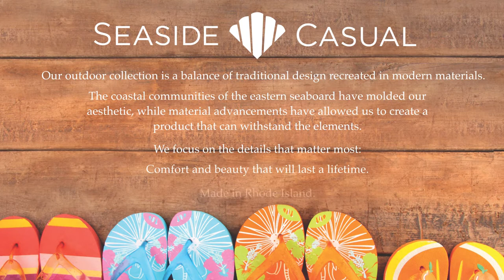SeasidePresentationMovie2015 with Music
Adding some music to the display. May contain ads.